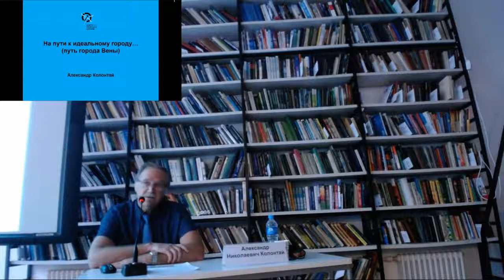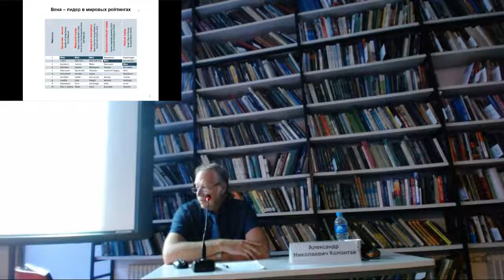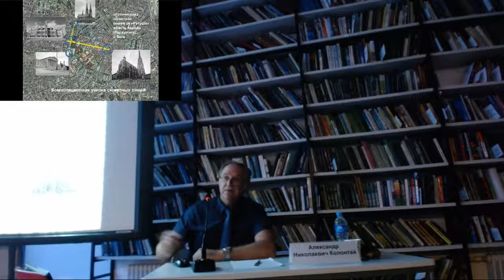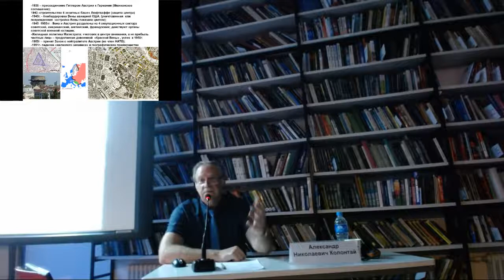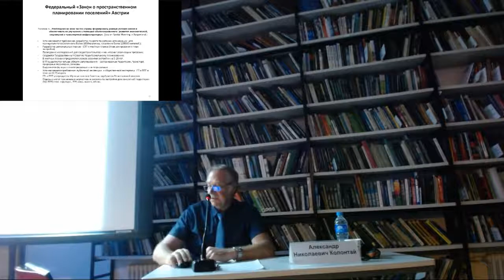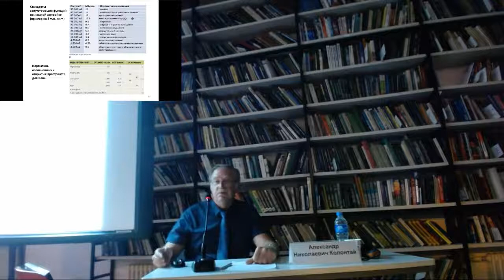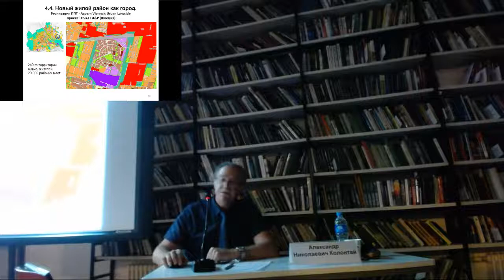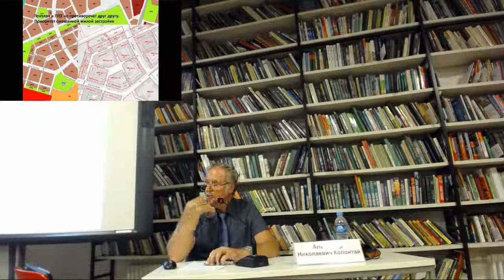Иностранный член РААСН А.Н. Колонтай - «На пути к идеальному городу. Вена»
Институт Генплана Москвы и Высшая школа урбанистики продолжают совместный цикл лекций «На пути к идеальному городу».

Возможно ли создание «идеального» города и какие практики градоустройства действительно можно назвать успешными?

Для градостроительного анализа выбраны несколько европейских городов, в которых наглядно прослеживаются общие закономерности европейского градостроительного планирования, но при этом сформированы свои подходы для достижения баланса между развитием городского пространства и городским сообществом.

Вторая лекция посвящена градоустройству Вены. Будут рассмотрены основные этапы градостроительного развития города, особенности разработки генерального плана и правил землепользования и застройки, а также возможности применения австрийского опыта в российских реалиях.

Лектор: Александр Николаевич Колонтай, заместитель Директора Института Генплана Москвы, кандидат архитектуры, иностранный член РААСН, член ISOCARP, эксперт METREX.